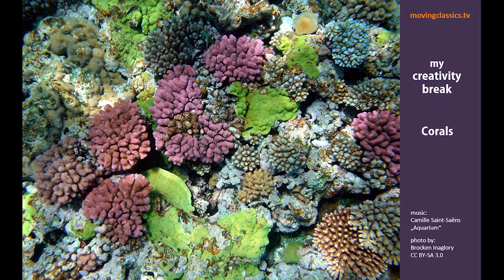"Corals" with music of Camille Saint-Saëns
MY CREATIVITY BREAK
3 min: relaxed listening & slow watching
Camille Saint-Saëns „Aquarium“